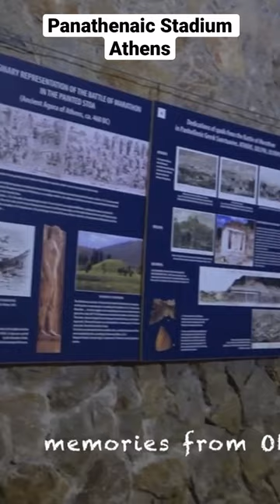visitgreece greece athena athens athensgreece hliasmprphotography athina ancientgreece #